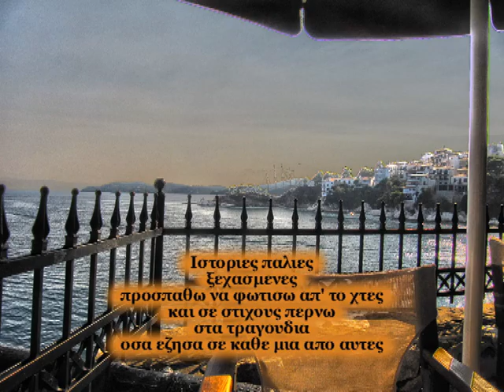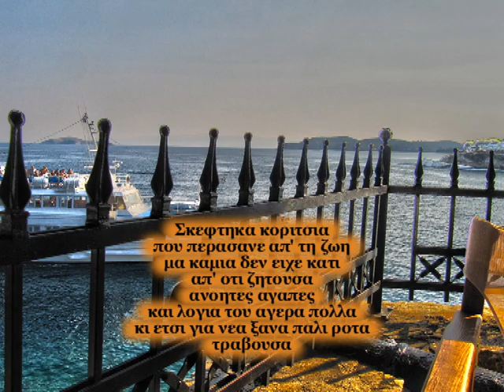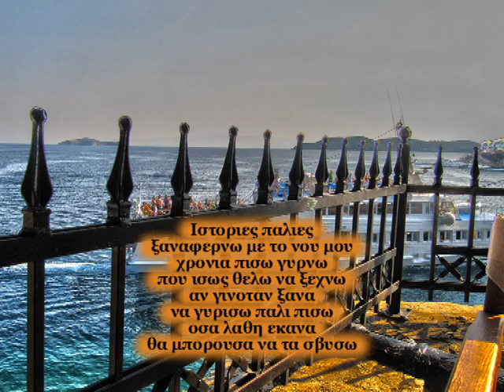Χρόνια πίσω - Years back